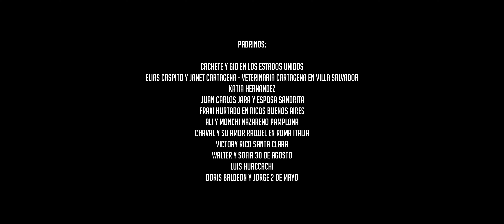DIME QUIEN - EDDY QUISPE Y LA NUEVA FUERZA AZUL